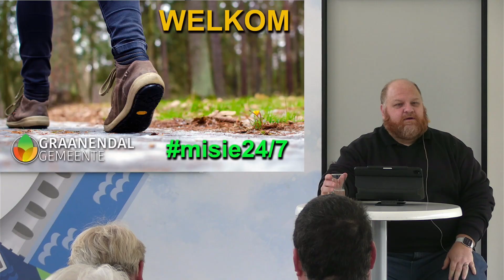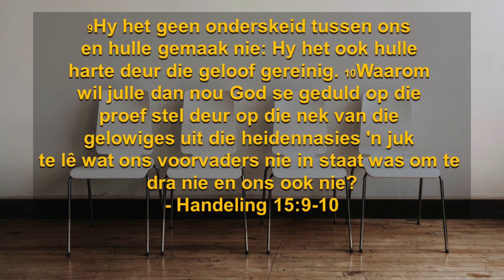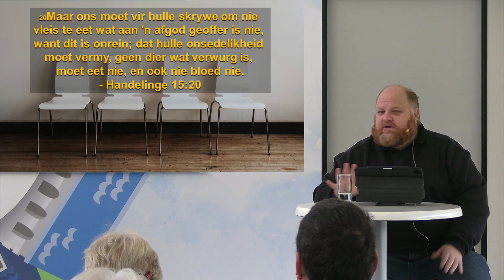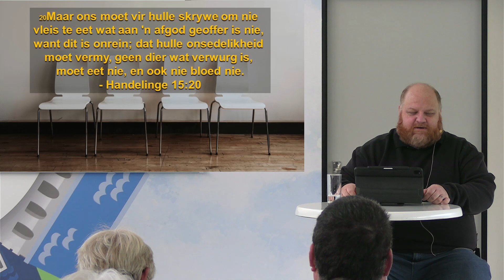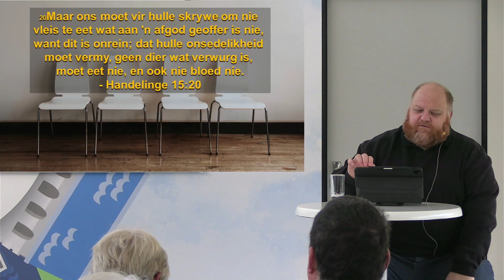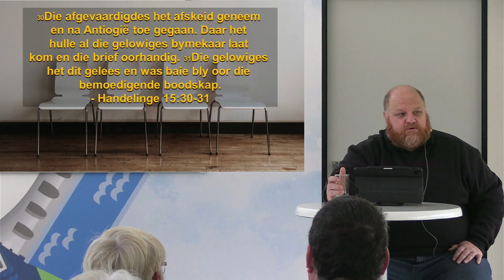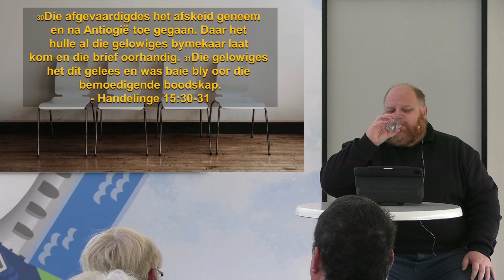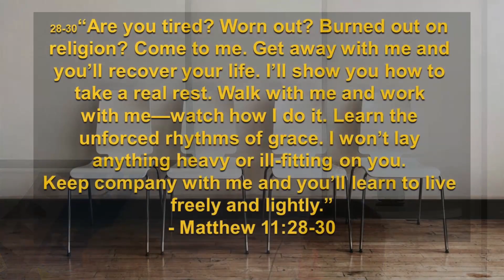n Plek vir almal - Deel 1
Kerke is ontwerp vir 'kerk mense.' Ons ken die roetine, maar dit kan ongemaklik wees vir iemand wat nie gewoond is aan die kerk nie.

Die goeie nuus? Ons is nie die eerste wat hiermee sukkel nie. In Handelinge 15 lees ons van die heel eerste kerkvergadering waar die kwessie bespreek is: Vir wie is die kerk? Is dit vir insiders of buitestaanders? Petrus het herinner dat die Evangelie vir almal is, en Jakobus het benadruk dat ons dit nie moeilik moet maak vir mense wat na God draai nie.

Ons uitdaging is om kerke inklusief en toeganklik te maak, sodat almal welkom voel. Jesus nooi almal om by Sy tafel aan te sit, en ons gemeente het altyd 'n oop stoel. Jy hoef nie perfek te wees nie, net gewillig om saam te reis en te groei.

Kyk gerus die video en ontdek hoe ons kan seker maak dat ons werklik ‘n plek vir almal is.